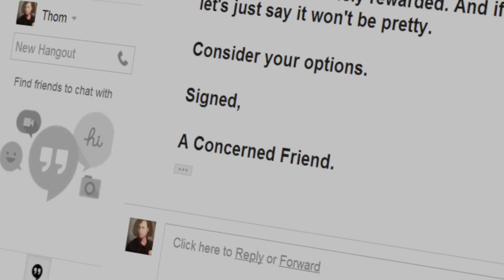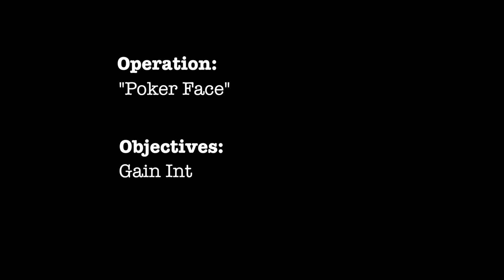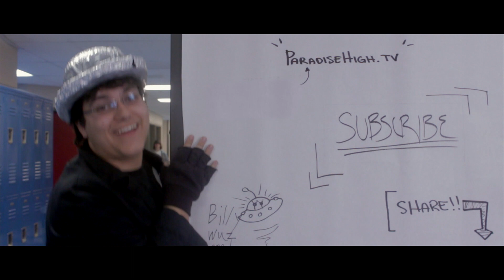Paradise High Episode 6: "Gangster's Paradise"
Paradise High is a web series created by East Hollywood High School, Utah's only film-themed charter school.

to keep up on the content we release each Monday, Wednesday, and Friday. Each piece of content adds depth to the story.

CREDITS:

Director: Josh Wagner.

Producer: Will McAllister.
Associate Producers: Ciya Turpin, Justus Page, and Heather Phillips.
Executive Producers: Rich and Megan Conder.

Written by: Zach Johnson and Bransen Moyle and Josh Wagner.

Based on a story by the EHHS 2012 Advanced Screenwriting Class: Zach Johnson, A. Rose Zollinger, Hearther Phillips, Lindsay Brown, Gerardo Erazo, Micah Dobbs, Alec Blycker, & Josh Wagner.

CAST (IN ORDER OF APPEARANCE):
- Lindsay Dunleavey-Bleu: Elizabeth Hall.
- Billy White: Orion Lyman.
- Jesse Berry: Kirby Saxton.
- Michi Nakimura Hansen: Taylor Conder.
- Florence Vitale: Shawna Eldredge
- Harker Kendall: Allen Garcia.
- Paul Stone: Peter Lara.
- Mr. Newman: Joshua David McLerran.
- Tammy Berry (Jesse's Mom): Becky Bryan
- Rich Bleu: Glenn Gregory.
- Mr. Smith: Will McAllister.
- Vince Lambaughty: Dakota Nelson

Cinematography: Mitchell Richmond.

Editing: Noah K. Simms, Tyler Angus, and Josh Wagner.

Original Music by: Elisa Rose.

Guitar played by Frank Hiemenz,

Production Designers: Justus Page and Sydnie Henderson.

Production Management: Rose Peckham.
First Assistant Director: Ciya Turpin.
Second Assistant Director: Rose Peckham.

Costume Design: Nalani Gillingham and Sydnie Henderson.

Makeup: Ashley Rowlands, Marimargret Park, Arachne Hagen, Kerigan Nichols, and Naomi Goss.

Art Department: Sydnie Henderson, Nalani Gillingham, Alyssa Strasberg and Arachne Hagen.
Propmaster: Autumn Jensen.

Sound Mixer: James Houtz.
Boom Operator: Kenyon Ross.

Visual effects: Aaron Christensen and Josh Wagner.

Camera Operators: Noah Simms and Aaron Christensen.
Assistant Camera: Carlos Perdomo and Chance Kimber.
Electrical: Mitchell Richmond, Carlos Perdomo, Noah Simms, and Aaron Christensen.

Craft Services: Stephanie Harper, Laksana Scholle, and Rich Conder.

PA: Ty Scholle.

Featured extras in this episode: Erin Blycker, Mickey Castro, Kenyon Ross, Aubrey Olson, Mitchell Richmond, and Trevor Norton.

Special Thanks to Intermountain Bobcat, Walmart, The Salt Lake Film Society, Usana, Eric Lindsey, Katrina Walker, Jim Dumas, Dameris Mendoza, Mary Ann Hess, Jim Snyder, Jamie Wagner, Marissa Bernhard, and Jenny Oaks.